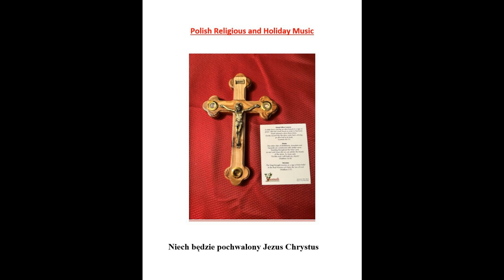Lil Wally Maly Wladziu And St Stans Zwyciezca Smierci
Lil Wally (Maly Wladziu) teamed up with the Saint Stanislaus Choral Group of Michigan City, Indiana to produce this fine album of Polish Hymns.  The music was directed by Mr. Henry Strugalski.  One can hear the clear devotion of Lil Wally and the Saint Stanislaus Coral Group in each and every song.  We hope that you enjoy this fine Polish church music.